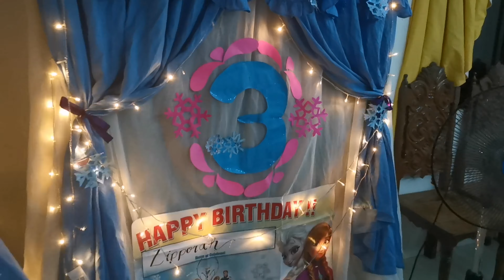Zia's 3rd Birthday Celebration | Zipporah Selle Langbid